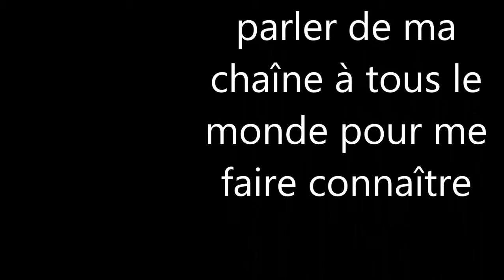minecraft saison 3 - la fin vidéo 8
s'est la dernière de la saison pour en finir une bonne fois pour tout. on fini la saison en beauté.